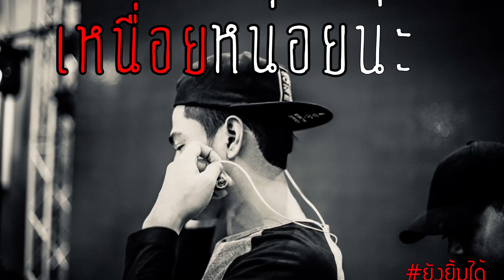เหนื่อยหน่อยน่ะอยู่กับฉัน😭แท๊กไปหาแฟนได้น่ะ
บางครั้งความรักไม่ได้ขึ้นอยูที่เงินทองหลอก
แต่ความรักที่แท้จริงมันอยู่ที่คน2 คนจะผ่านเรื่องราวอะไรมาด้วยกันและจะรับมันได้รึ่เปล่า นี้คือความรักที่แท้จริง